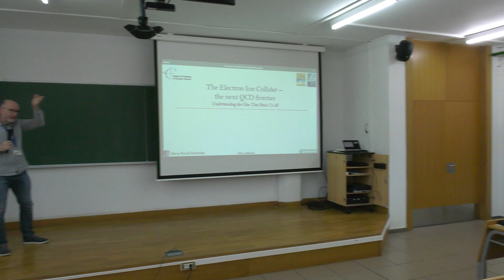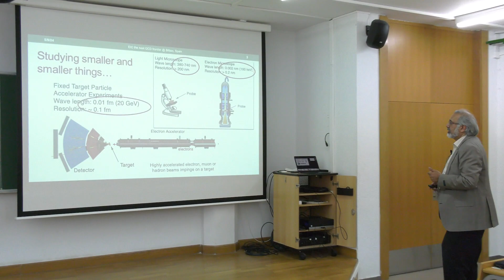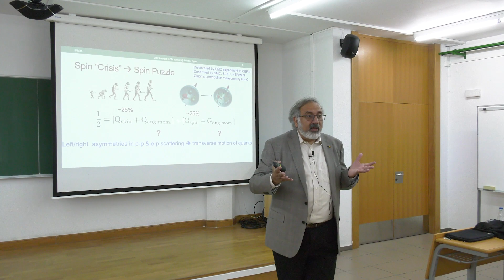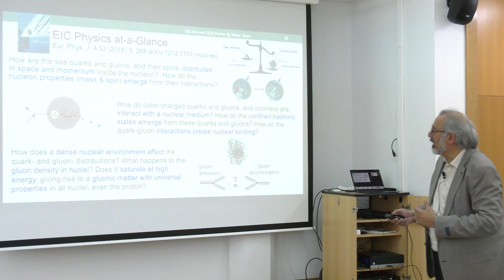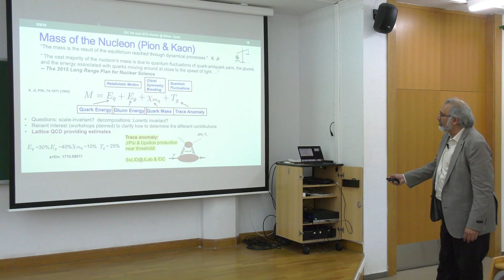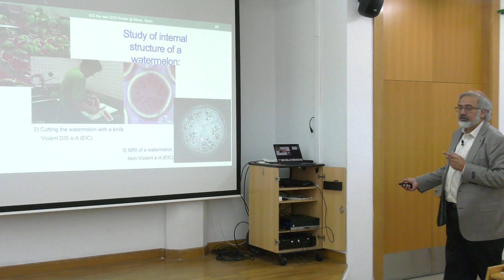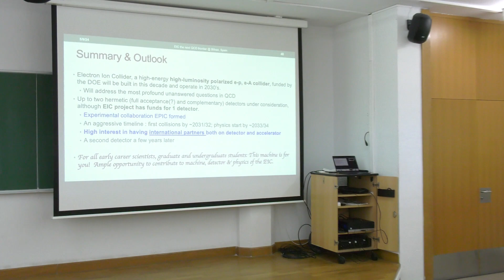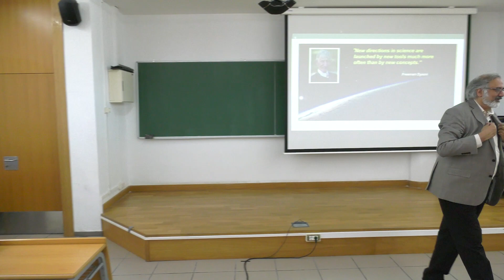The Science, Prospects and Possibilities at the Electron Ion Collider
Prof. Abhay Deshpande

Stony Brook University Brookhaven National Lab
Center for Frontiers in Nuclear Science

Abstract:

In July 2018 the US National Academy of Sciences, Engineering and Medicine, through their Consensus Report asserted that the science of the proposed Electron Ion Collider (EIC) was compelling, fundamental and timely. The US Department of Energy Office of Science followed up based on that evaluation on the realization of the EIC. Plans have advanced since then so that the collider will be built at Brookhaven National Laboratory using one of the ion rings in the existing RHIC (Relativistic Heavy Ion Collider) tunnel. A new electron beam facility will be built for the EIC collisions to be realized. The EIC will be built jointly by BNL and Jefferson Lab working as partners. An international detector collaboration (ePIC) has been formed to be ready by early 2030s. In this talk, I will review the main science drivers of the EIC: understanding the origin of spin and mass of the proton by imaging the quark gluon structure and their dynamics in the protons and in nuclei, and also explore (and study) if a novel gluon-dominated state of matter predicted by quantum chromodynamics (QCD) really exists. I will conclude with the prospects realization of EIC and its 1st detector along with possibilities for a second interaction region and a 2nd detector and interaction to maximize the impact of US and world-wide investment in the EIC.

Short CV:

Prof. Abhay Deshpande is a State University of New York (SUNY) Distinguished Professor (highest professorship) in the department of Physics and Astronomy at Stony Brook University. He also serves as Director of Science for the Electron Ion Collider (EIC) at Brookhaven National Laboratory (BNL), Associate Laboratory Director of the Nuclear and Particle Physics Division of BNL, and as Founding Director of the Center for Frontiers in Nuclear Science (CFNS).

Prof. Abhay Deshpande earned his B.S. in physics from the University of Bombay in 1985, followed by a M.S from the Indian Institute of Technology, Kanpur, in 1987, and a Ph.D. in experimental high-energy physics from Yale University in 1995. He was an Associate Research Scientist and Postdoctoral Fellow at Yale from 1995 to 1999 and a RIKEN BNL Research Center (RBRC) Fellow from 2000 to 2003. After joining Stony Brook University in 2004, he served as a senior fellow and group leader of the RBRC spin program from 2008 to 2017, and joined BNL in 2017 with a joint appointment as Director of EIC Science. He has authored more than 400 scientific works, given more than 500 talks, and received an array of honors and awards, including fellowship in the American Physical Society (2014), the RIKEN (Japan) President’s Special Prize for the Study of Nucleon Spin (2015), the SUNY Chancellor’s Award for Excellence in Research & Innovation (2018),  IIT Kanpur’s Distinguished Alumnus Award (2021), and Fellow of the American Association for the Advancement of Science (AAAS) in 2021. Prof. Abhay Deshpande was inducted into New York State’s Distinguished Academy (2022). He serves on the advisory boards of various national and international conferences, research centers and institutions, and is a life member of AAAS and the American Physical Society.

Prof. Abhay Deshpande studies the quark-gluon structure and dynamics inside the protons and nuclei to understand QCD, the theory of strong interactions within the Standard Model of physics. He also uses precision electroweak probes to explore the limits of the Standard Model of physics and search for effects beyond it. He has been involved and led nuclear&particle physics experiments at BNL (Upton, NY, USA), CERN (Geneva, Switzerland), DESY (Hamburg, Germany), Jefferson Lab (Newport News, Virginia, USA)) and the Paul Scherrer Institute (Zurich, Switzerland). He is one of the earliest proponents of the EIC since the late 1990’s and has been a leader in developing the EIC science, making the case for it, initiating, and organizing the Users Community and detector collaborations around this project.